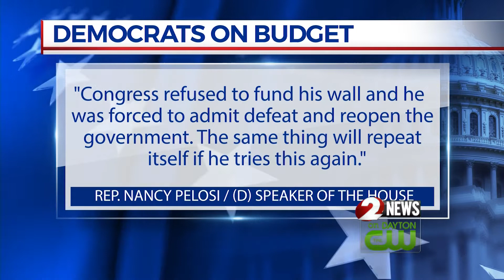President pitches budget proposal